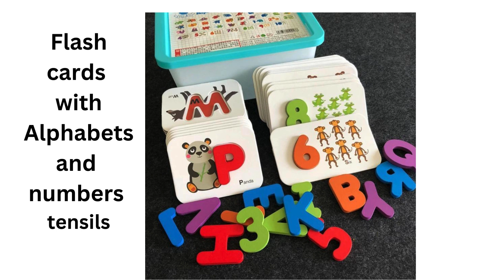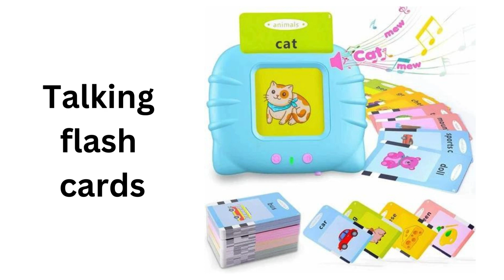Educational Toys for Kids' Development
6 Benefits of Educational Toys for Kids' Development
Helps in Boosting Their IQ. ...
Enhances Development of Their Senses. ...
Enhances the Development of Problem-Solving Skills.
Enhanced Creativity. ...
Enhanced Emotional and Social Development. ...
Improved Concentration.